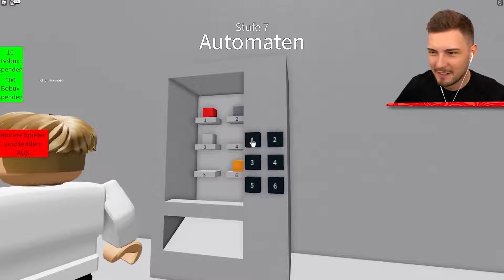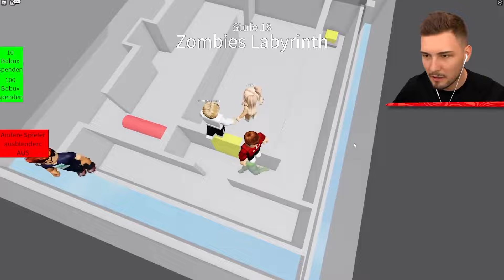KANN ICH SIE NOCH RETTEN?! (Roblox)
In diesem Video spielen wir die besten Roblox Spiele! Schaut bis zum Ende!

Ähnliche Videos